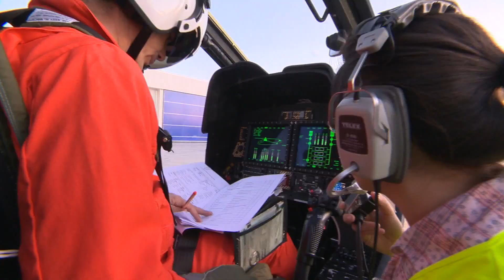T-129 ATAK, primo volo per l'elicottero da combattimento italo-turco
Volo inaugurale per il primo prototipo ("P6") interamente assemblato in Turchia del TAI/Agusta Westland T-129, l'elicottero da combattimento derivato dall'Agusta A129 "Mangusta" che equipaggia l'esercito italiano.

(solitamente la qualità sul nostro sito è maggiore di quella offerta da YouTube!).